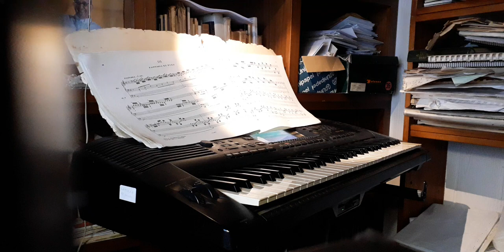PAGINAS DE FANTASIA ET FUGA DE BACH